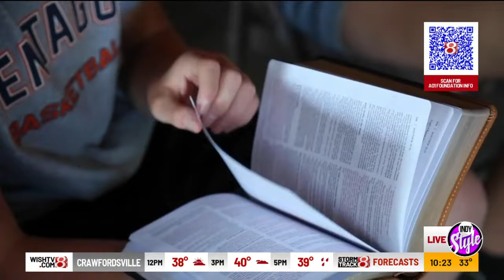AO1 Day on "Indy Style"